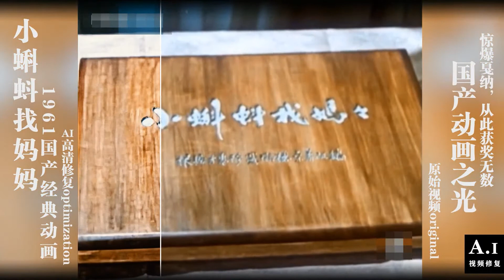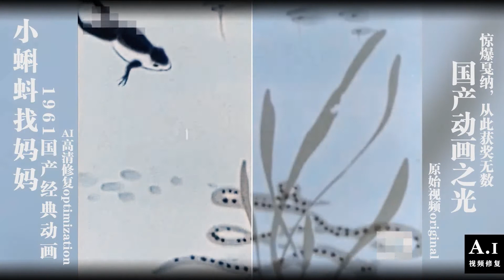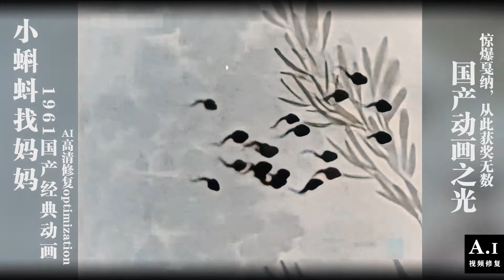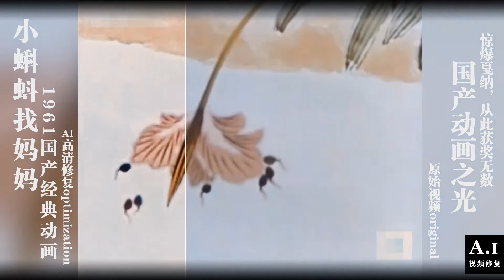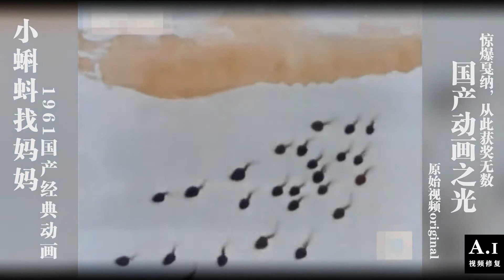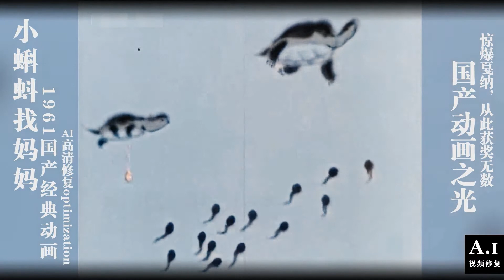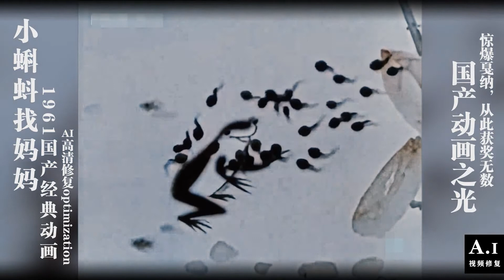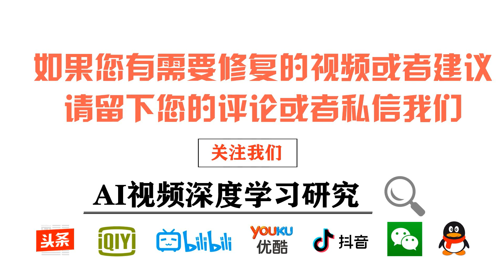国产动画之光！国内外获奖无数！制作技术已成国家机密！上美1961《小蝌蚪找妈妈》AI高清修复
《小蝌蚪找妈妈》根据方慧珍、盛璐德创作的同名童话改编，取材于画家齐白石创作的鱼虾等形象，由上海美术电影制片厂1960年制作的中国第一部水墨动画片。由盛特伟、钱家骏、唐澄担任导演，方慧珍、盛璐德担任编剧。《小蝌蚪找妈妈》是中国第一部水墨动画片，当时上海美术电影制片厂为创造出这部作品，用大量精力在技术加以探索，虽然国画技法的特殊性在实现连贯的动态效果方面存在很大困难，但通过拍摄技术手段解决了这个难题，并且营造出了的单纯、质朴、简洁的童话世界。
获得第十四届洛迦诺国际电影节短片银帆奖， 第一届《大众电影》最佳美术片奖；第四届法国安纳西国际动画电影节短片特别奖；第四届戛纳国际电影节荣誉奖；第三届南斯拉夫萨格勒布国际动画电影节一等奖；第四届法国蓬皮杜文化中心国际青少年奖二等奖。